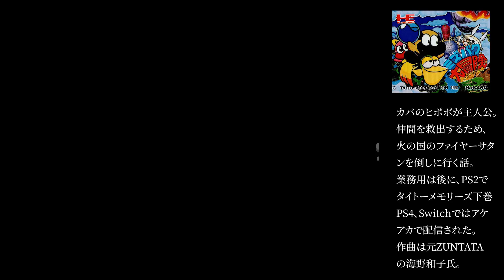【ミズバク大冒険】Liquid Kids Playthrough (PC Engine/TurboGrafx-16) 60FPS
0:00 TITLE
0:22 ROUND1 WOODY LAKE
3:22 ROUND2 WATER LAND
7:00 ROUND3 MECHANICAL INDUSTRY
11:54 ROUND4 PYRAMID
16:49 ROUND5 GIANT TREE
20:36 ROUND6 FLOAT TEMPLE
23:42 ROUND7 DEMONS CASTLE
29:07 ENDING

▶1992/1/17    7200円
  タイトー

主人公はなんとカバ。
捕まった仲間を助けるため、水爆弾（ミズバク）を使ってファイヤーサタンを倒しに行く。明るいメロディーの作曲はZUNTATAメンバーだった海野和子氏（karu）が担当。バブルボブル、地獄めぐり、ニュージーランドストーリーらを足したような、いかにもタイトーらしい佳作である。HuカードからSCDへと移り変わった92年の発売だったこともあってか、近年は価格が上昇傾向にあり、プチプレミア化している。